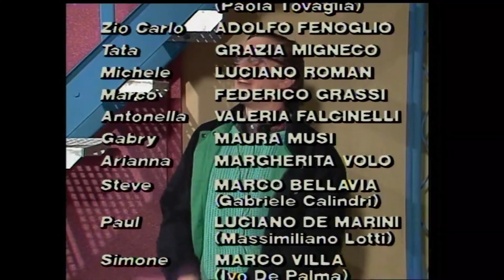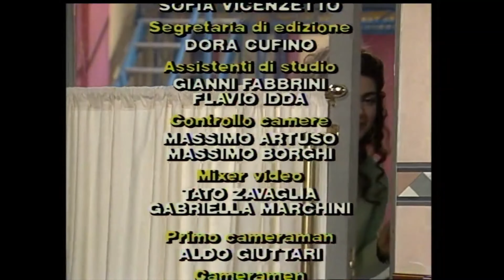SIGLA INIZIALE + FINALE ARRIVA CRISTINA STAGIONE 1 INFINITY HD ITA 4K